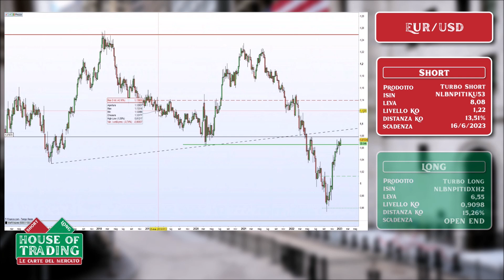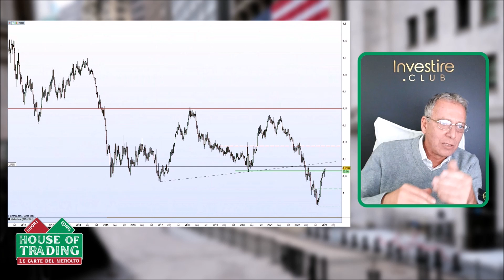House Of Trading - Dollaro potrebbe recuperare terreno nel 2023 dopo i mesi positivi per l'Euro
Nicola Duranti ha partecipato alla puntata del 10 gennaio di House of Trading mettendo in campo una carta rossa sull'EUR/USD. Secondo la visione del trader i fondamentali dietro le politiche monetarie delle banche centrali, più aggressive in Europa quest'anno, spingeranno il dollaro ad un recupero.
Guarda il video per i livelli della strategia operativa del trader.